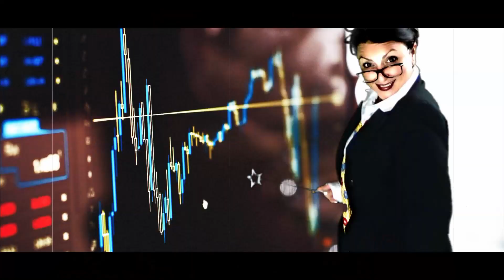Teaser I - Tout Le Monde Se Ment Pour L'Argent - 2018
Tristement d'actualité ce titre est le reflet de ce que vit l'humanité, le peuple: les riches, les scandales de notre société, les guerres, les enfants et leur sang

 MP3 est déjà dispo partout à la vente sur toutes les plateformes digitales et en écoute streaming